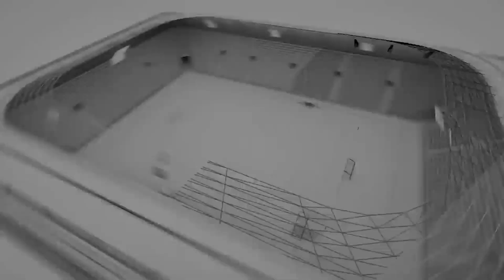الزاوية 90 يعالج تكوين اللاعبين يحتاج لتثبيت مؤشرات ومعايير الجودة مع أيوب قطية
تحدث استاذ علوم وتدبير الرياضة عن كيفية تدبير ورش تكوينا اللاعبين الذي يحتاج لتثبيت مؤشرات النجاح ومعايير الجودة، كون الورش هو في الأصل مشروع يتخلل استراتيجية وتضم أهدافا مسطرة، وذلك لاجل منتوج محترم وقادر على صنع اجيال كروية قوية.

وتميز اللقاء الذي دار في برنامج الزاوية 90 حيث اتصافه منشط البرنامج احمد العلمي،  بوضع مكامن الخلل على مراكز التكوين الذي تتطلب بروفايلات قوية لاجل إنجاح التكوين، وبالتالي تبقى أكاديمية محمد السادس هي من بين اهم المراكز التي أنتجت لاعبين لهم تكوين جد عالي.